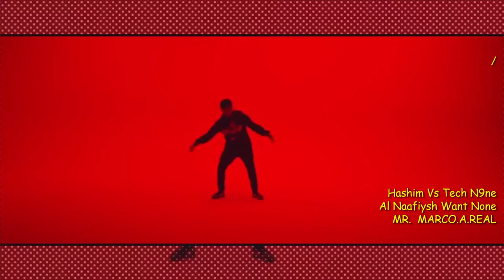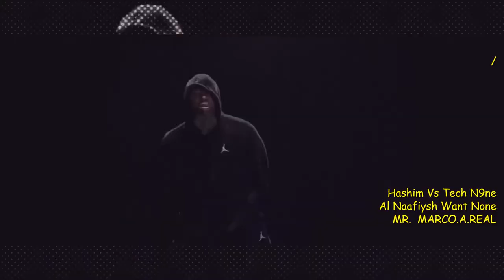Hashim Vs Tech N9ne - HASHIM - Al Naafiysh